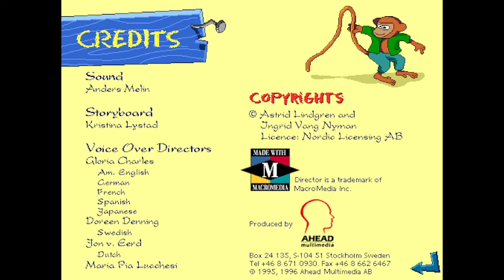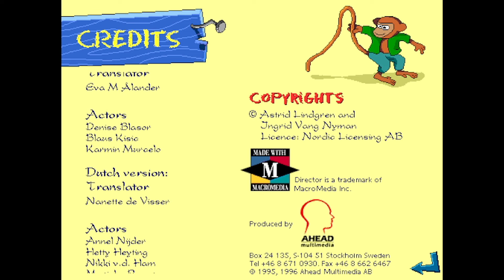Astrid Lindgren: Pippi Långstrump 1996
00:00:00 Intro
Berättelse 1 00:00:30
HALLEN 00:07:26
HALLEN - Pussel 1 00:08:47
HALLEN - Pussel 2 00:10:04
HALLEN - Pussel 3 00:11:30
HALLEN - MUSIKRUMMET 00:13:04
HALLEN 00:18:05
KÖKET 00:18:50
KÖKET - Pannkaksspelet 00:21:20
KÖKET - Memory 00:25:11
SOVRUMMET 00:27:13
SOVRUMMET - Berättelse 2 00:29:40
VINDEN 00:37:01
VINDEN - Pussel 4 00:39:22
VINDEN - Garderoben 00:40:45
VINDEN - Berättelse 3 00:43:37

Svenska röster görs av: Görel Crona, Ulf Eklund, Johan Halldén, Emma Järnblad, Sally Kahn och Jan Sjödin.